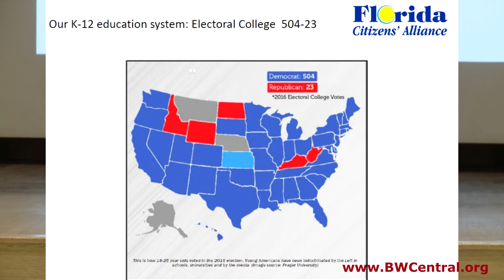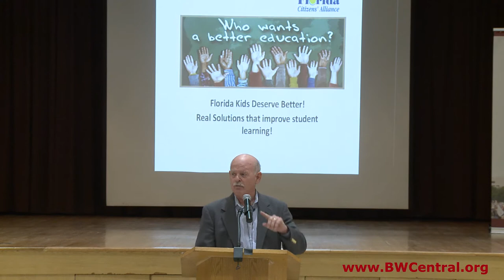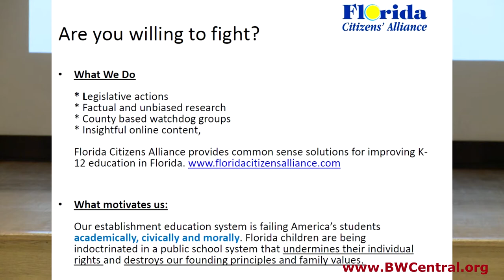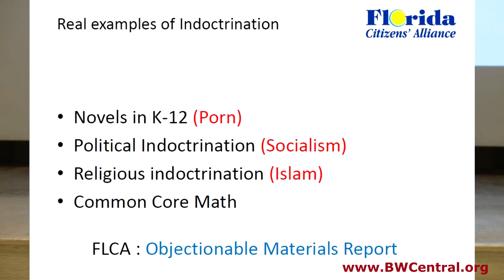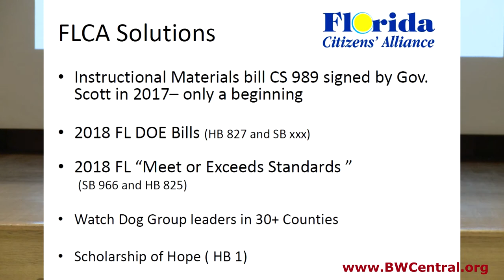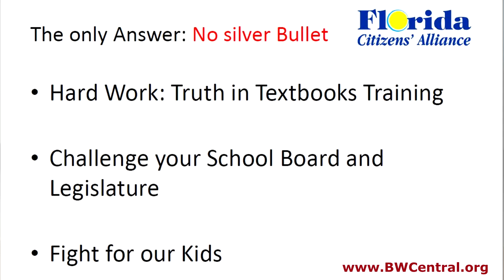KEITH FLAUGH FL CITIZENS ALLIANCE